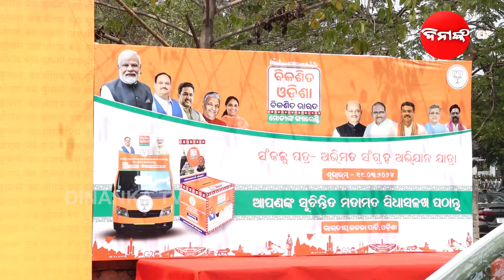ବଦଳିବ ଆମ ଓଡିଶା ନବୀନ ଓଡିଶାର ନାଁ | କେବେ ସରିବ ନାଁ ବଦଳା , ରଙ୍ଗ ମରା କାମ ? Dinanka TV